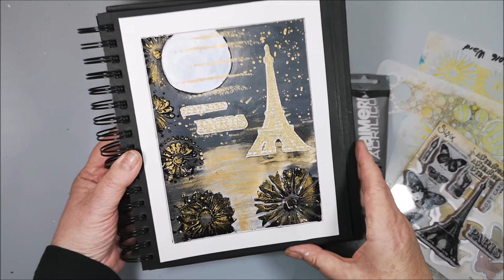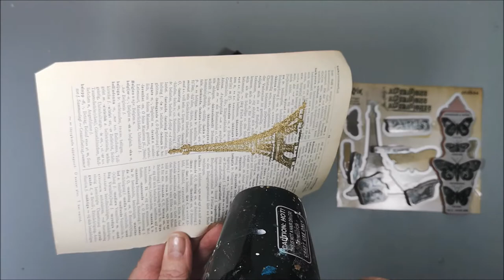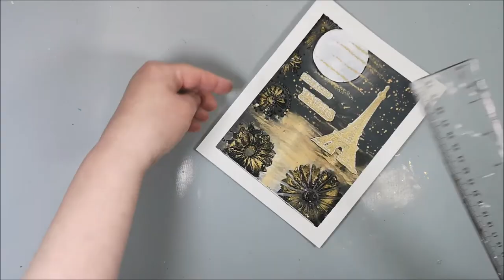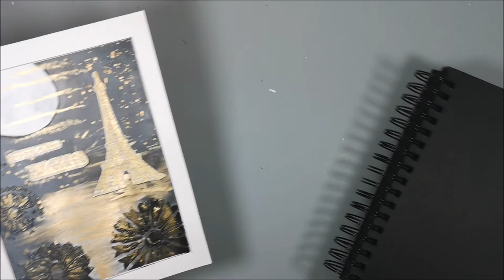Postcard from Paris ... by night! - Art Journal & Mixed Media